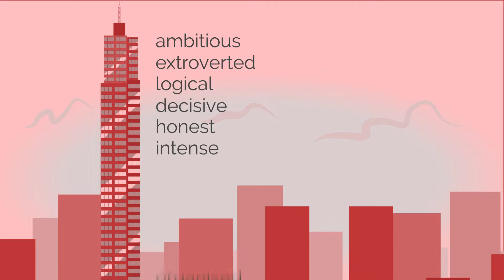The Decider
Following on from the last video, more details about Deciders, Who they are, who should target them and how to market to them...